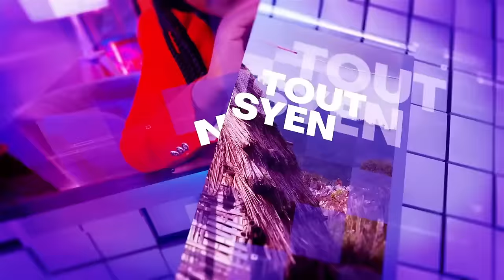GWO NOUVEL 18 JUIN 2024 PA GEN BLAG ANKO PM GARRY CONILLE ANVAYI YO